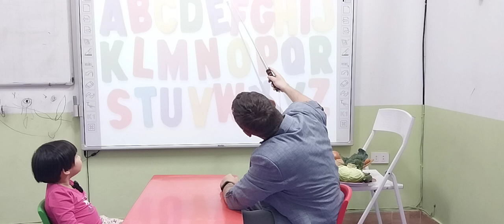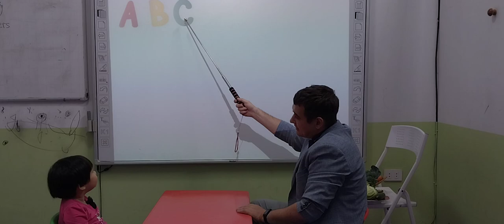Phạm Bảo Ngọc - Ruby - Monkey 02 - Topic: Vegetables - 4/3/2023